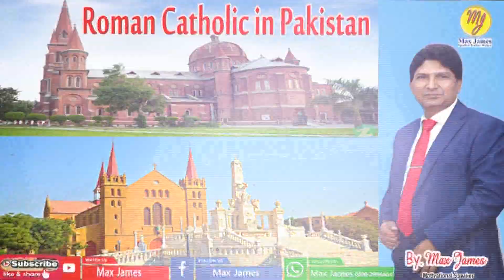What is Unemployment & its Solution | By Max James | Motivational Speaker | Trainer & Writer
What is Unemployment & its Solution | By Max James | Motivational Speaker | Trainer & Writer | Very Informative Video | Knowledgeable Video | Motivational Talk |